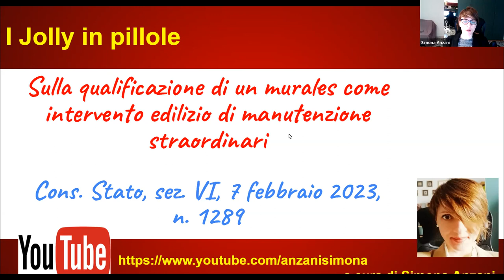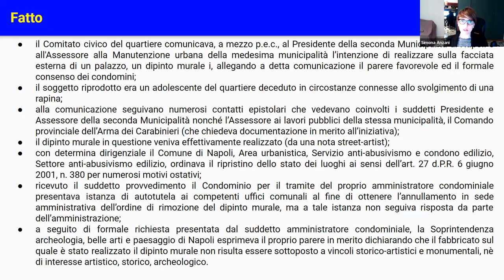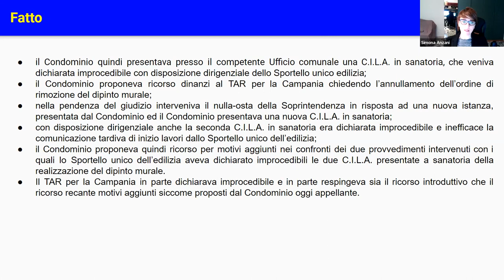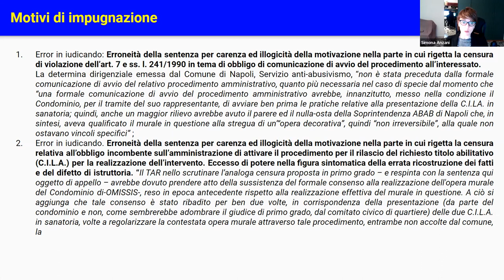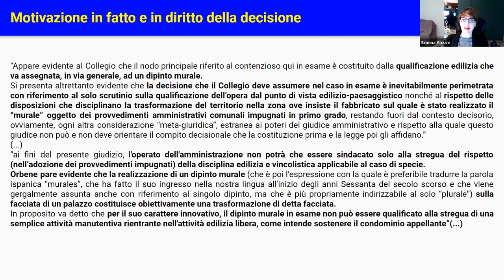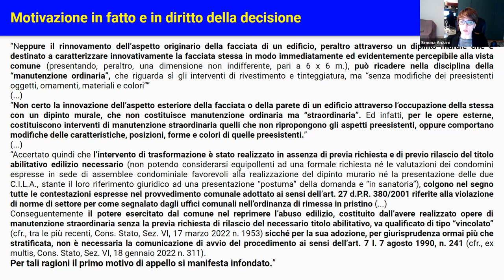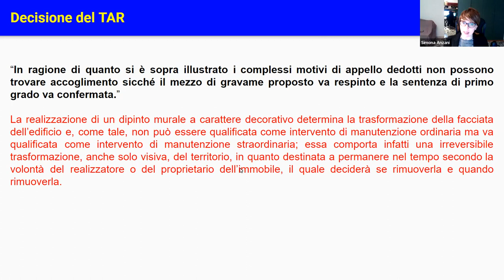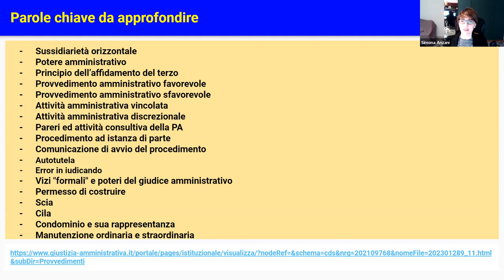I jolly in pillole Qualificazione del murales come intervento edilizio di manutenzione straordinaria